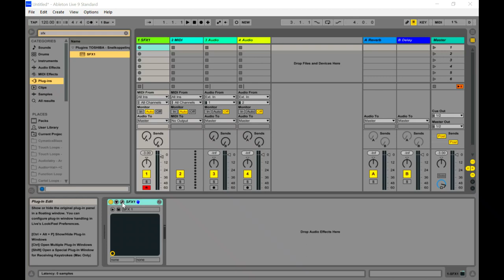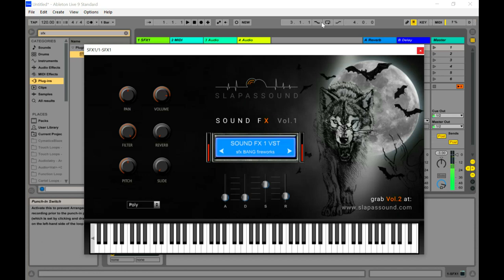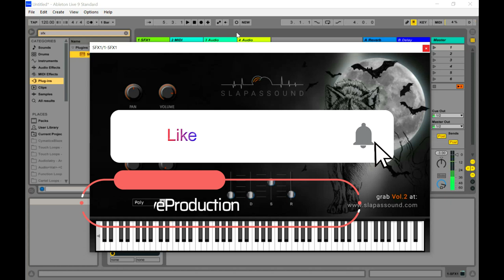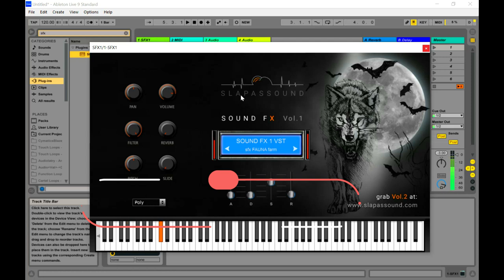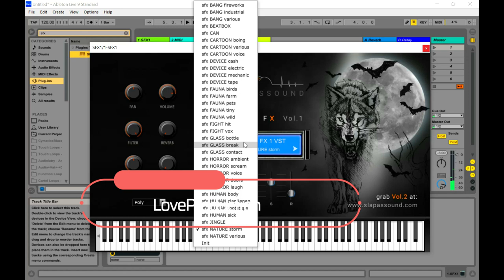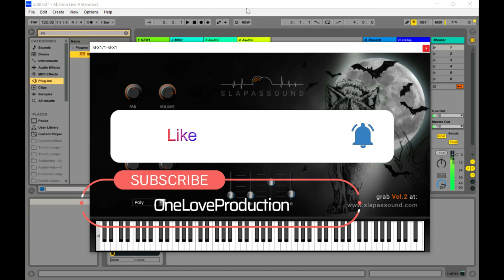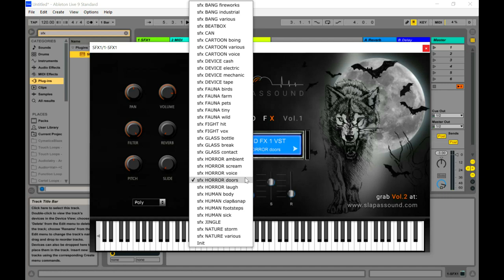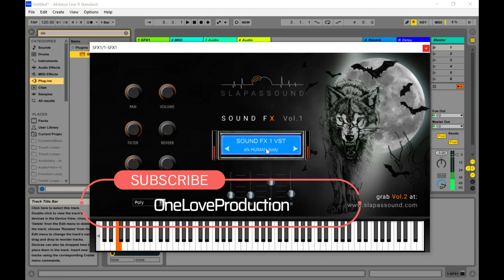SFX1 - FREE Virtual Instrument VST/Plugin by SlapAsSound